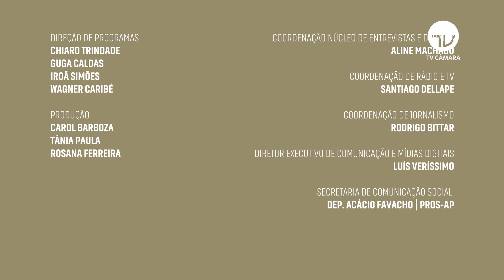Luiz Philippe de Orleans e Bragança comenta a crise entre Rússia e Ucrânia - 18/02/22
Nessa edição do Palavra Aberta vamos falar sobre o conflito envolvendo a Rússia e a Ucrânia, e o temor de uma guerra entre os dois países. O nosso convidado é o deputado Luiz Philippe de Orleans e Bragança (PSL-SP).

Apresentação: Cassiana Tormin - Direção: Guga Caldas